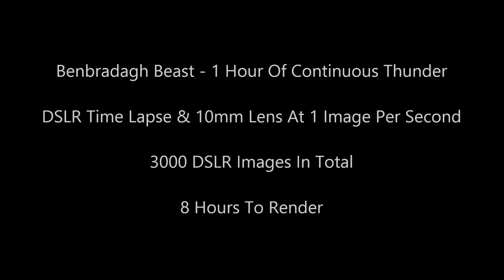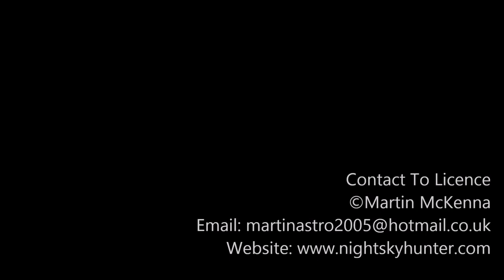Benbradagh Thunderstorm Beast With Non Stop Thunder - DSLR Time Lapse (3000 Images)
June 1st 2018, DSLR time lapse of the amazing thunderstorm which we watched from Benbradagh mountain near Dungiven on a day of over 1000 CAPE and LIs of -4 in a very warm and humid air mass. The slack flow meant the storm hardly moved at all, motion seemed to be measured in cms rather than kms, it sat in front of us producing constant thunder for over one hour without stopping, we watched the entire life cycle from cumulus stage through mature to dissipitation stage. We where able to watch at close range in complete comfort bathing in the warm sunshine, 23C, and humid air with not a drop of rain on us as we watched this beast rumble away, a rare time lapse opportunity in this country which I had been waiting for.

Canon 600D, Samyang 10mm F/2.8 lens stopped down to F/8, one image per second, in total 3000 images taken. It took 8 hours to render on a modern lap top, after a few mistakes I had to re-do two sections so in total from editing to rendering the time was 10 hours. This storm produced an abundance of in-cloud lightning, flash flooding below and had structure, the time lapse is centered on the flanking/updraught area, the anvil streamed out high overhead, motion was L to R however the storm changed course and surged back towards us when it became outflow dominant. The most prolific thunder producer I have ever experienced in daylight in a non sheared environment, surface convergence, high CAPE and intense heating was what fueled this beautiful storm, the sun was shinning down so the light was high contrast and of high dynamic range.